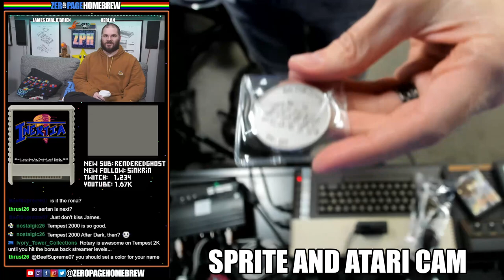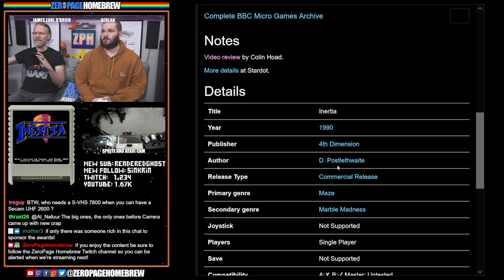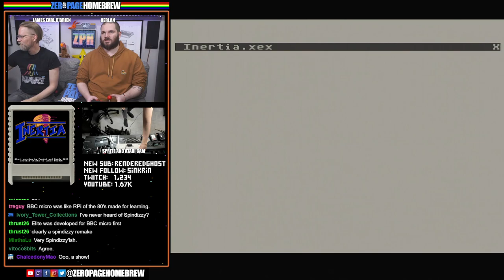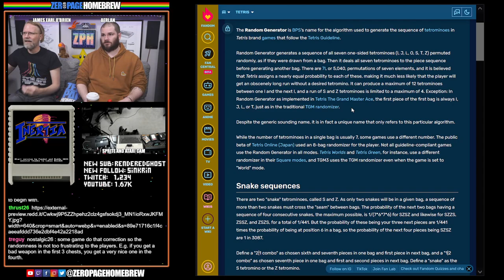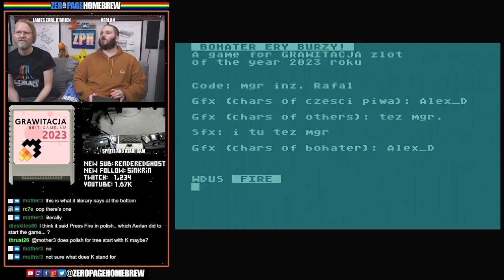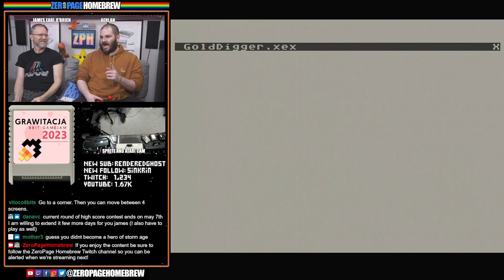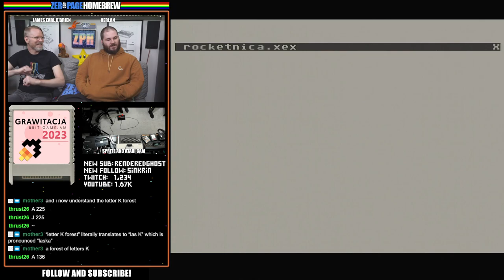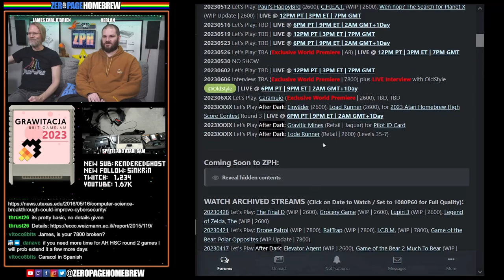Inertia, 6 x Grawitacja (Gravity) 8Bit GameJam 2023 Entries: Atari 8-Bit Homebrew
00:00 Intro / News
30:31 Inertia (2023 WIP | A8) by Fandal @Fandal / Buddy
1:04:41 Blood Mary Lost Treasure (2023 WIP | A8) by Sikor @Sikor, Michał Szpilowski @miker, Kris3D
1:11:44 Bohater Ery Burzy (2023 WIP | A8) by Rafał Chabowski @mgr_inz_rafal / Alex_D
1:26:57 Gold Diggers (2023 WIP | A8) by Krystian Walczyk @Salmax / Krzysztof Ziembik @Kaz atarionline.pl / Zoltar-x
1:29:20 Laska Opata (2023 | A8) by Mq WORKSHOP @Mq, Krzysztof Kaźmierczak
1:40:16 PSY Na Laski (2023 WIP | A8) by Maro / Alex_D / ZoltarX / Koala
1:42:20 ROCKETnica (2023 WIP | A8) by SuN, lewiS, ZoltarX

60FPS through RetroTINK 5X-Pro: Atari 2600 (RGB), 5200 (SVID), 7800 (SVID), 800XL (RGB), Jaguar (RGB), Lynx (VGA)